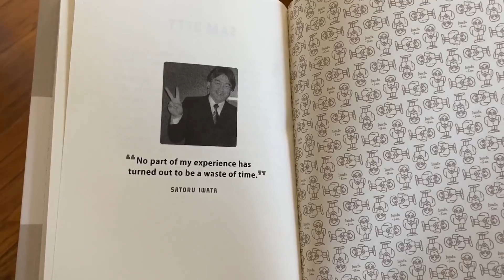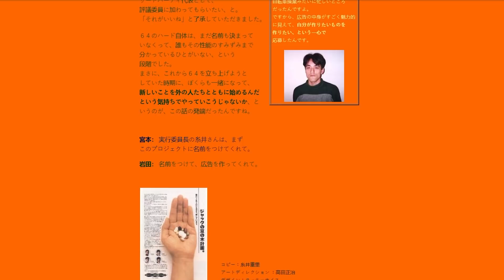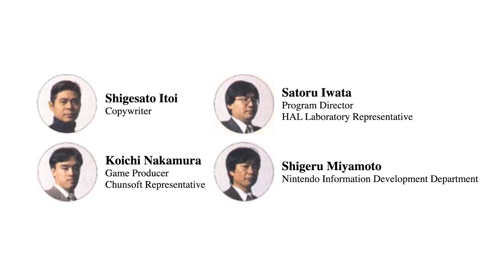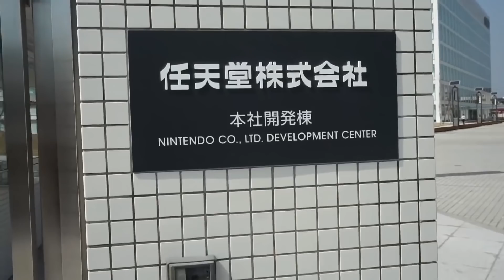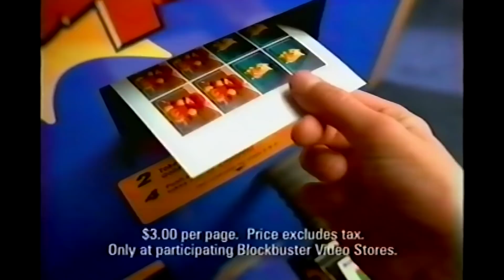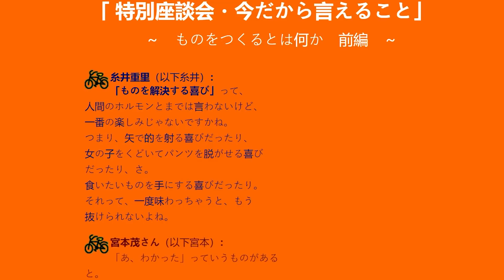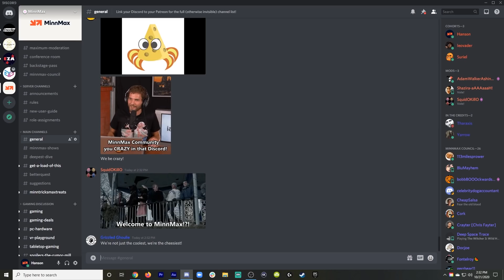The Real Story Behind Pokémon Snap’s Brutal Development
MinnMax's Ben Hanson walks through the history of Pokémon Snap's development, starting with Satoru Iwata and Shigeru Miyamoto's ambitious Jack and the Beanstalk Project. The team's bold new vision of game development resulted in a nearly 4-year development for the Nintendo 64, ultimately resulting in Iwata suggesting they convert the photography game into one focusing on Pokémon.

Sources...

iam8bit
Rainmaker.gg
Another Eden on Steam
Mirko Arico-Torreno
MoonFaceNick
Zachary Pligge
BeatenDownBrian
Jawarhello
mark seliga
Ludwig Roque
Andrew Uerkwitz
Prettygoodprinting.com
IanTClark
Andrew vala
Cameron Wardlaw
Yarrow
Alex Payne
Clint Farley
SpiralInYourEyes
Richard Smuts
Spider_Dan
Preetham Yarlagadda
Steve Bamdad
Starkiller
Clayton Myers
SlyckNic
jesse vitelli
SuperSeriousSam